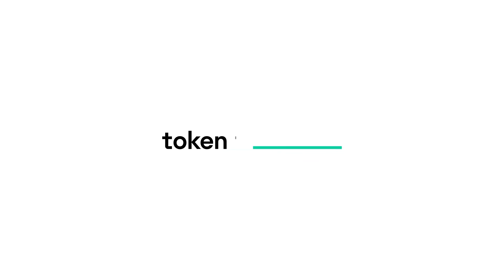Liquity's collateral composition and thoughts on expanding outside of Ethereum | Token Terminal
In 15-minute fundamentals, we break down the business of a crypto project and learn about the drivers behind the data you can see on Token Terminal's charts. In this episode, we dive into the current state of the Liquity protocol with COO Michael Svoboda.

The information provided in this episode does not constitute investment advice, financial advice, trading advice, or any other sort of advice and you should not treat any of the website's content as such. Token Terminal does not recommend that any cryptocurrency or token should be bought, sold, or held by you. Do conduct your own due diligence and consult your financial advisor before making any investment decisions.